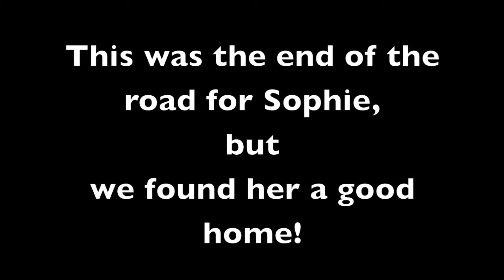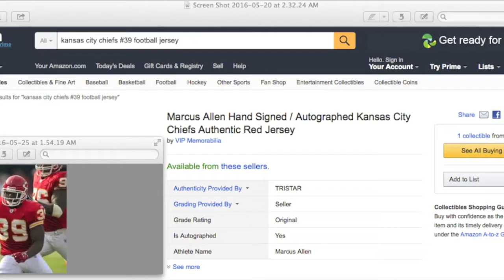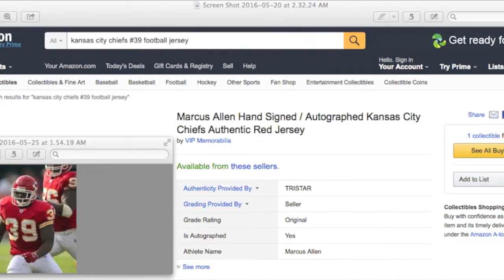DERRICK ROSS Offseason & ROAST!!!! 2015!!! Ep#5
Derrick Ross of the Jacksonville Sharks gets Roasted!
This video follows Derrick in the offseason along with a ROAST at the end of the video